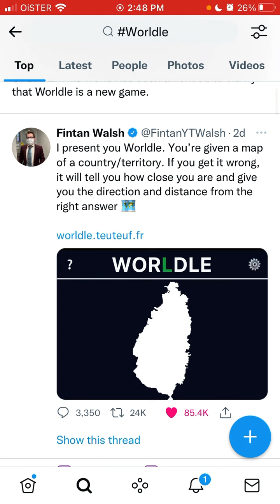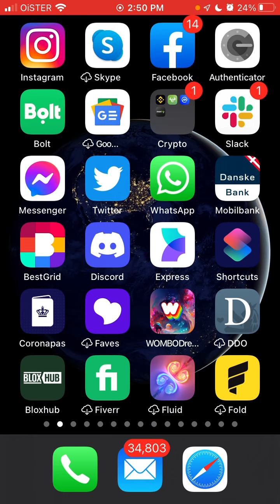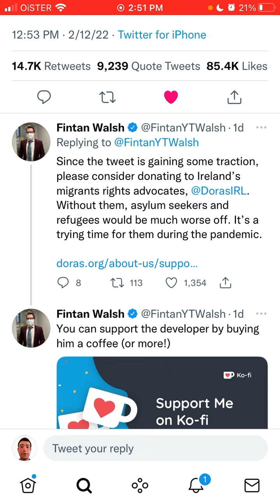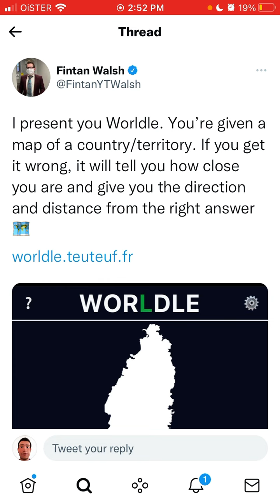WORLDLE APP OVERVIEW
Guess countries from shape - wordle alternative